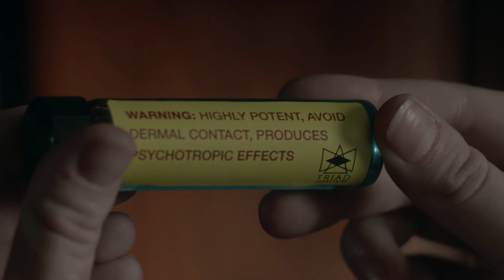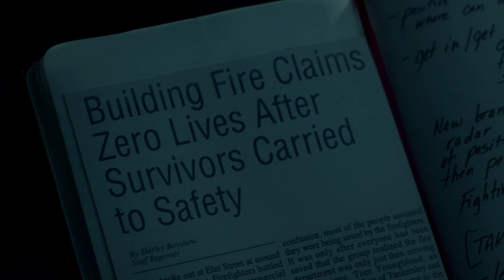MAGIC SCHOOL OF VAMPIRE, WEREWOLF & WITCH लेगसीस S03 EP14,15 | Film Explained in Hindi/Urdu | हिन्दी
Legacies Season 3 Episode 1 लेगेसीज: सीजन 3, लीगेसी Explained in Hindi हिन्दी

EXPLAINING  WHOLE EPISODE IN 30 or less minute  in hindi - with simple n brief explanation

This Feels a Little Cult-y
Legacies: Season 3, Episode 14

In an attempt to control some of Hope's negative emotions, Josie suggests they join Lizzie at a wellness retreat for witches; Alaric and Dorian team up after learning MG may be in trouble.

Legacies: Season 3, Episode 15

Stuck in a hallucination, Hope, Josie and Lizzie are forced to find their way out of a sci-fi nightmare; Alaric sends MG, Kaleb and Jed on a team-building mission.

यह थोड़ा कल्ट लगता है-y
लिगेसीज: सीजन 3, एपिसोड 14

होप की कुछ नकारात्मक भावनाओं को नियंत्रित करने के प्रयास में, जोसी ने सुझाव दिया कि वे चुड़ैलों के लिए एक वेलनेस रिट्रीट में लिज़ी में शामिल हों; एमजी सीखने के बाद अलारिक और डोरियन का मिलन मुश्किल में पड़ सकता है।

एक नई आशा
लेगेसीज: सीजन 3, एपिसोड 15

एक मतिभ्रम में फँस, होप, जोसी और लिज़ी को एक विज्ञान-कथा दुःस्वप्न से बाहर निकलने का रास्ता खोजने के लिए मजबूर किया जाता है; अलारिक एमजी, कालेब और जेड को टीम-बिल्डिंग मिशन पर भेजता है।

Legacies in Hindi
legacies explained
short explanation  of legacies
legacies hindi explained
legacies season 3 in hindi
legacies season 3 explained in hindi